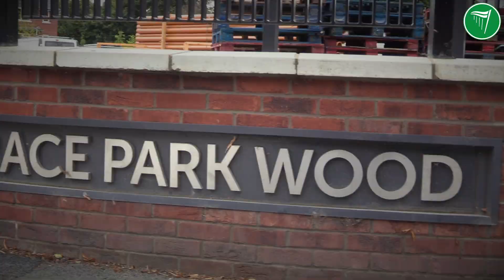Deirdre Heney - Northside Dublin City Councillor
I am a public representative of North Dublin since 1999 when I was elected as a City Councillor. Since then I have been proud to represent my local community. Please take a look at this short video.